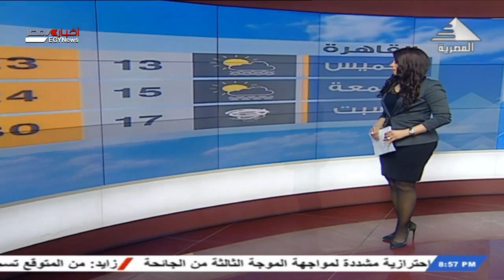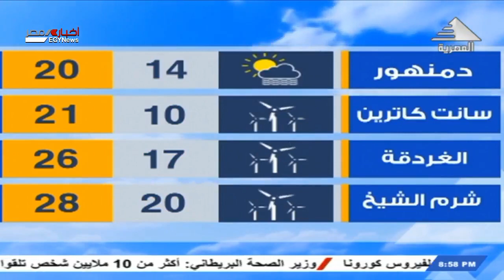تعرف على حالة الطقس خلال الـ 72 ساعة القادمة